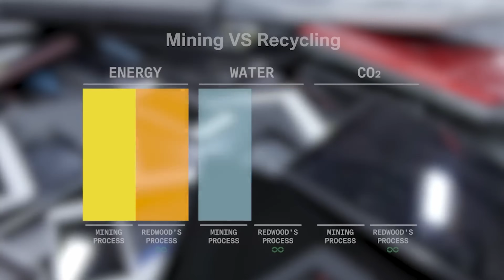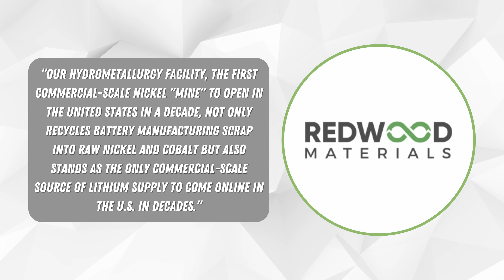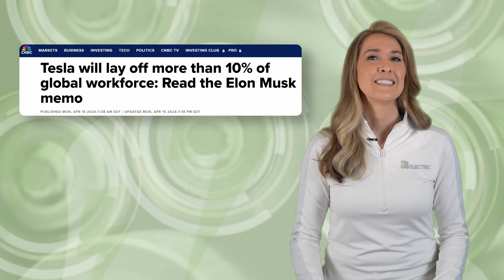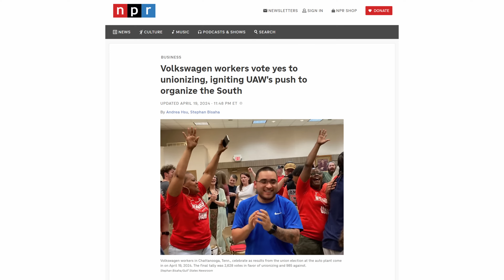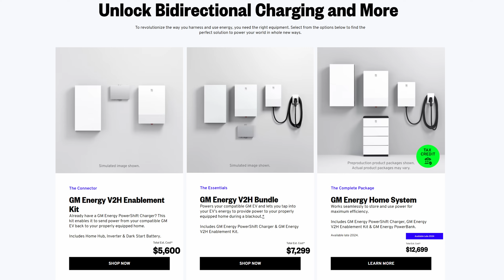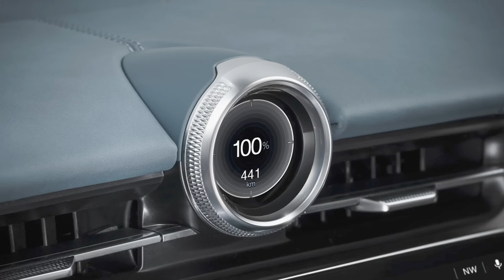The Current : Weekly EV News Ep#7 April 20, 2024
Join Miss GoElectric for the latest episode of her weekly EV and electrification news series called "The Current". In this episode she will summarize developments in the EV space including:

00:00 Introduction
00:19 Tritium Insolvency
01:25 Redwood Materials Progress
02:40 CATL Closing the Loop
03:27 EV Layoffs and Unionization
06:43 General Motors News
08:49 Maserati EV Convertible
10:23 Honda EV Hub Update

RELEVANT LINKS:
Tritium Insolvency

It is springtime and we hope you'll check out our eBike reviews before you make a decision.  We've got a whole channel for that: @MissGoElectricRideReviews

Other Miss GoElectric Channels:
YouTube.com/@MissGoElectricRideReviews
eBikes and eMobility Reviews, Previews, and News
YouTube.com/@MissGoElectricIndustry